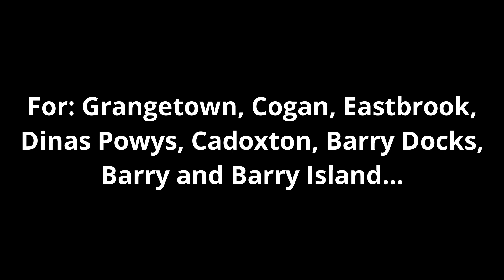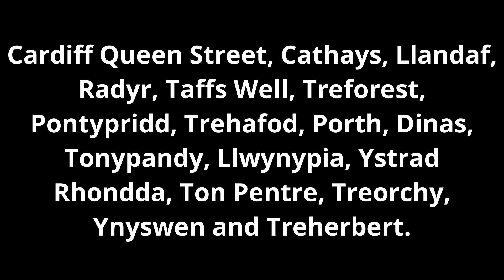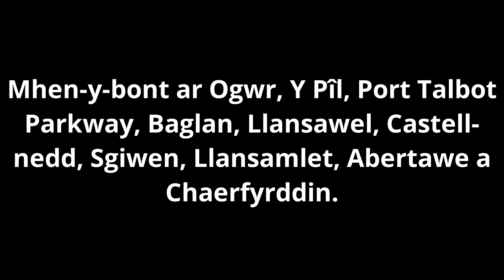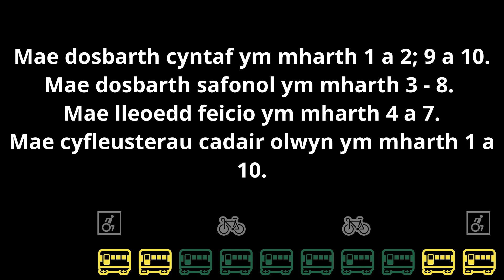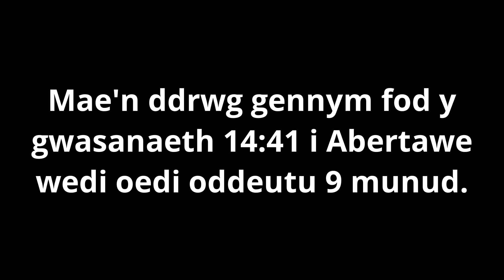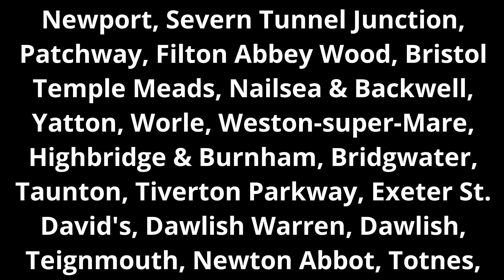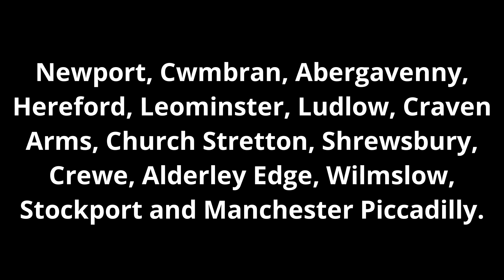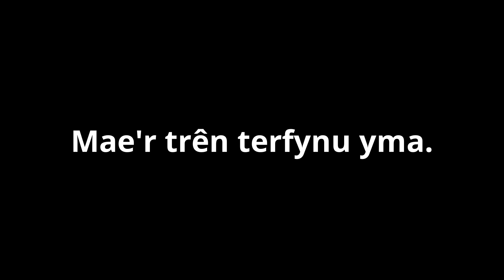Cardiff Central Railway Station Announcements (Part 7)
Automated announcements from Cardiff Central, voiced by Eryl and Ruth.